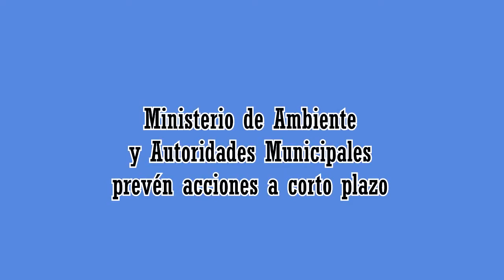Autoridades prevén medidas sobre medio ambiente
Patzún, delegados del Ministerio de Medio Ambiente y Recursos Naturales, se reunieron con las autoridades municipales y acordaron asumir compromisos en favor del ambiente local.